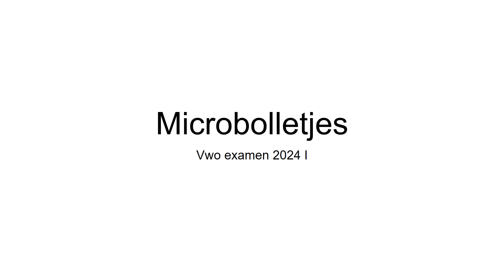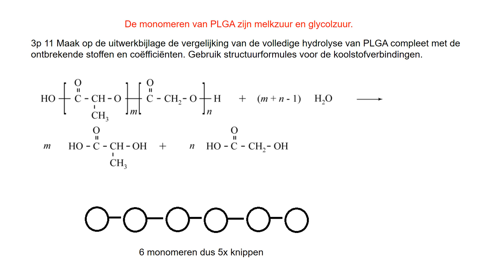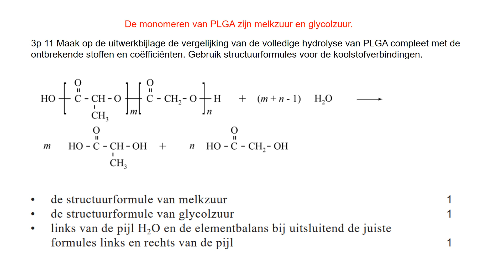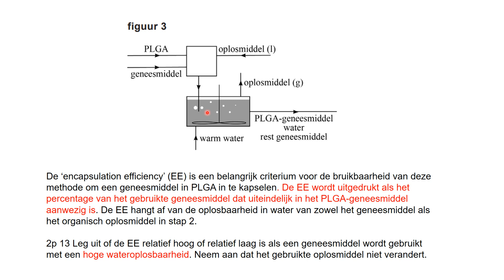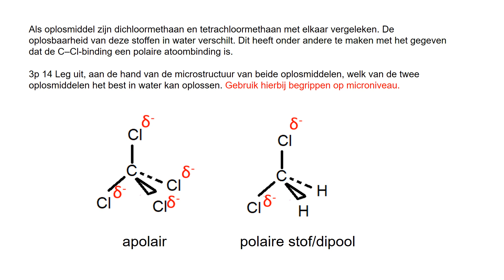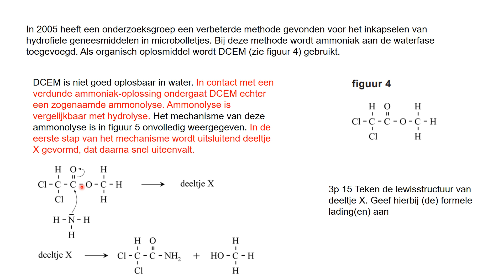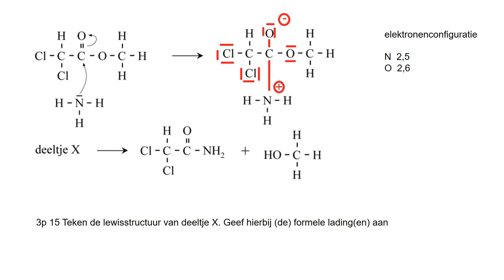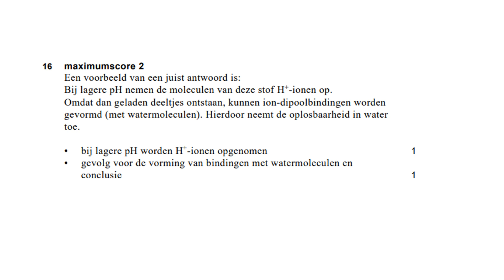Microbolletjes vwo examen 2024 I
bespreking 11-16